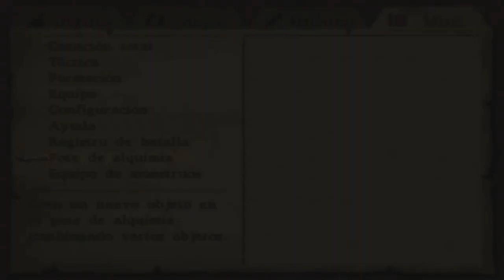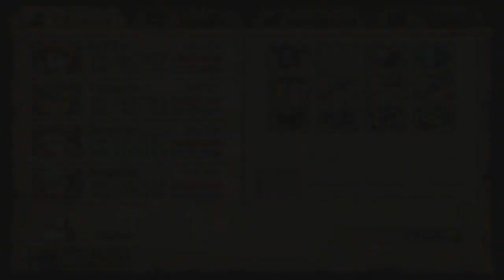Dragon quest VIII; El periplo del rey maldito | Episodio 32 - Argonia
OBJETOS

Gorro de pieles [1:20]
Medicina fuerte + 38 monedas de oro [1:55]
Minimedalla [2:00]
Vestimenta de viaje [2:30]
Trozo de queso frio [5:50]
Turbante [6:05]
Antidoto intenso [7:35]
Diadema [8:00]
Capa de piel [10:35]
Cuajo el polvo [14:00]
Hacha de hierro [14:40]
Frasco de agua bendita [17:20]
Trozo de queso normal [18:50]
Minimedalla [19:45]
30 moneds de oro [29:15]
Minimedalla [32:10]
Elixir elfico [33:25]
Tunica de evasion [35:25]
MEZCLAS ALQUIMIA

Anillo de oracion [30:45]
Creado a partir de: Anillo de oro + Simiente de magia
Caracteristicas: Defensa + 5, puede recuperar PM al usarlo en combate (tras unos cuantos usos el Anillo se desintegra)